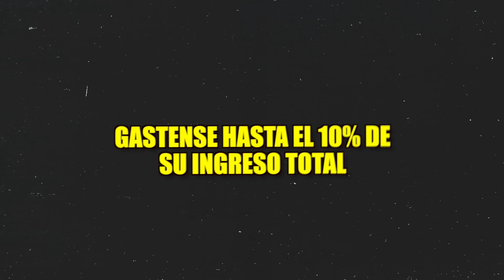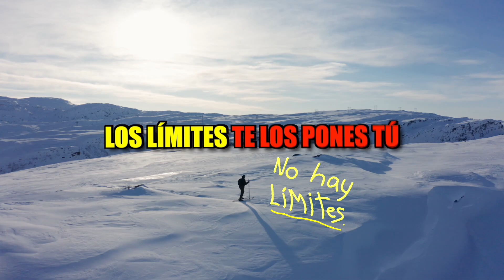ASÍ PUEDES SALIR DE LA ZONA DE CONFORT | CARLOS MUÑOZ